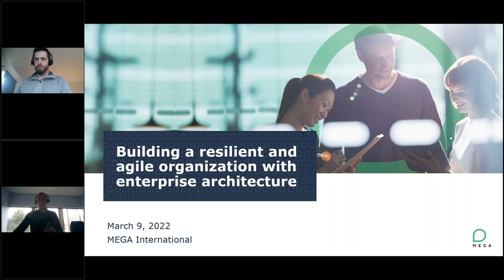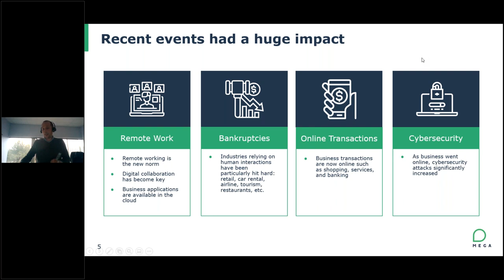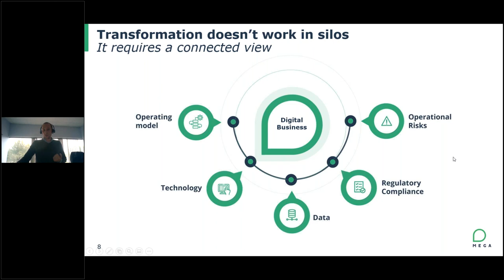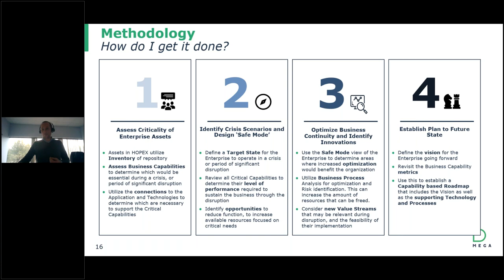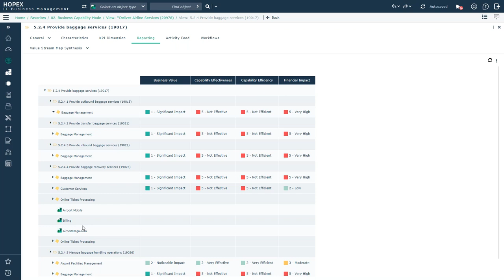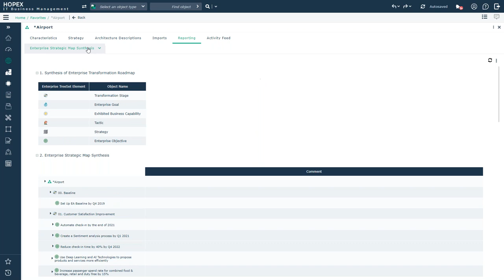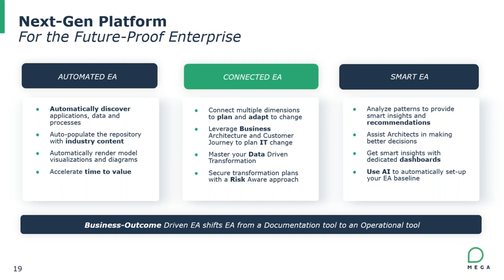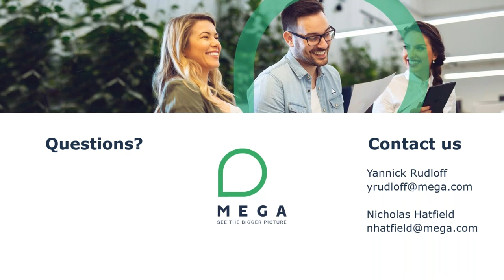Building a resilient and agile organization with enterprise architecture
The COVID-19 crisis accelerated the need to digitize business at an even faster pace than before the crisis.

This new paradigm has created an opportunity for organizations to transform their operations and release products that deliver exceptional customer experience. Enterprise architecture plays a key role by ensuring the alignment of technology assets to business needs.

Watch this presentation and learn how to:
- Align your IT roadmap to business objectives
- Prioritize projects by planning the business capabilities that deliver the most value to your customers
- Monitor your technology assets using out-of-the-box dashboards
- Accelerate recovery with an outcome-driven enterprise architecture approach

This webinar includes a demo of HOPEX IT Business Management.